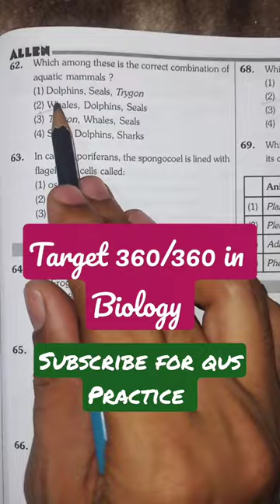Neet biology imp question